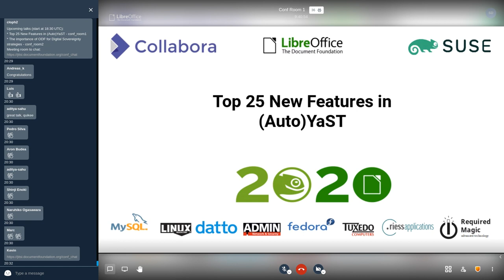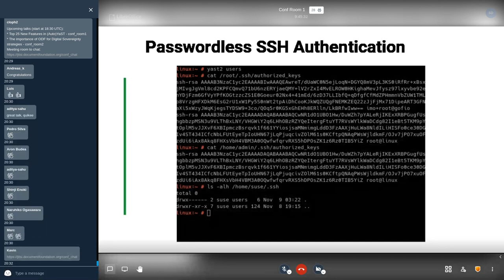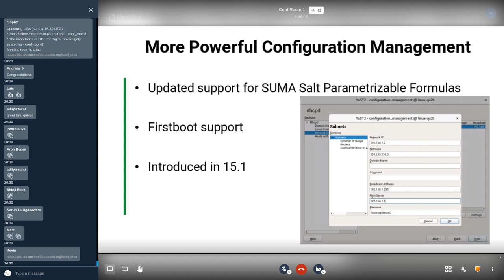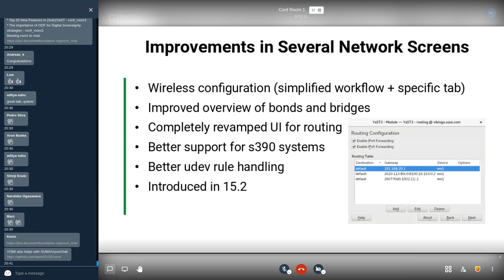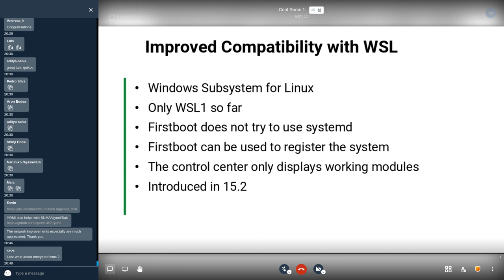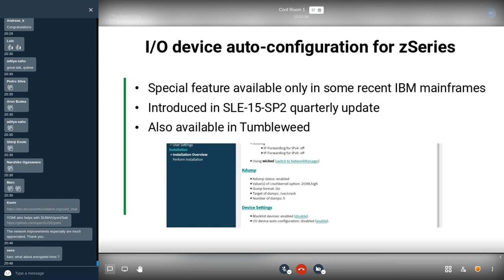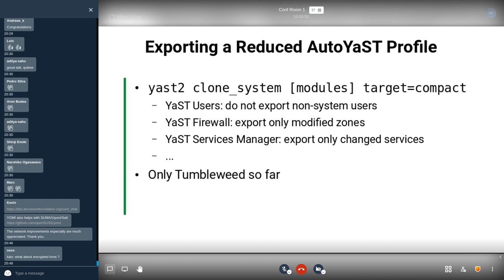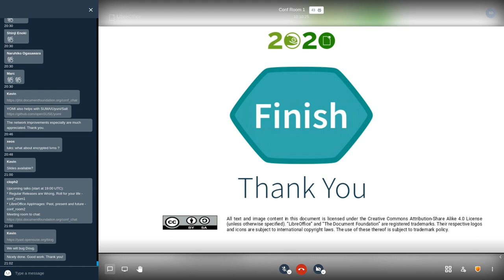Top 25 New Features in (Auto)YaST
YaST is the most powerful Linux installer. YaST is also a super-comprehensive configuration tool. AutoYaST is an awesome unattended installation system. But with so many features and possibilities, it's sometimes hard to keep track of all the new additions to the YaST toolbox.

This presentation will take you through a curated list of the most relevant 25 features that has been introduced in YaST for recent releases of openSUSE Leap and SUSE Linux Enterprise, as well as some features that has only landed in openSUSE Tumbleweed for the time being.

Join and tell us what is your favourite YaST feature!